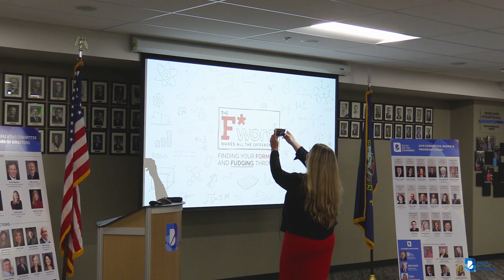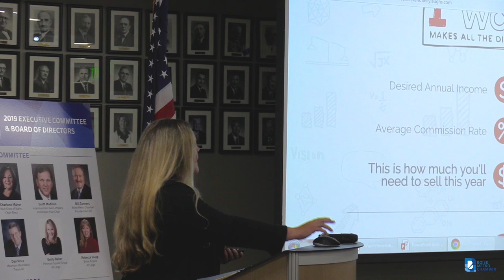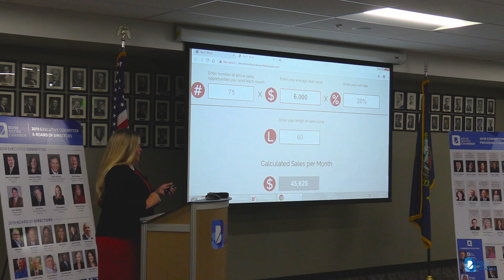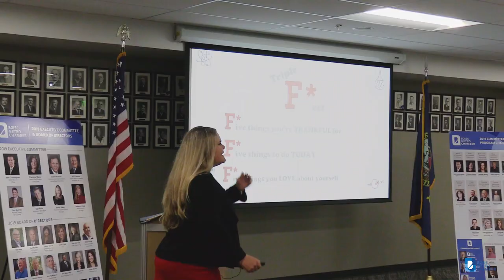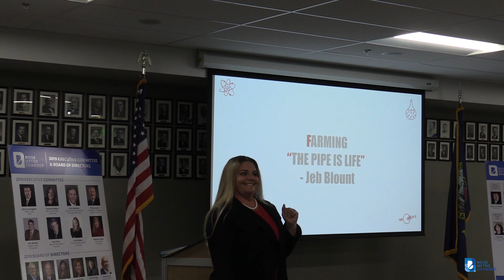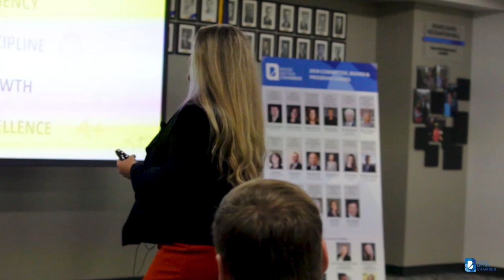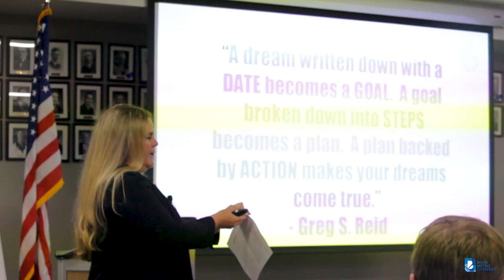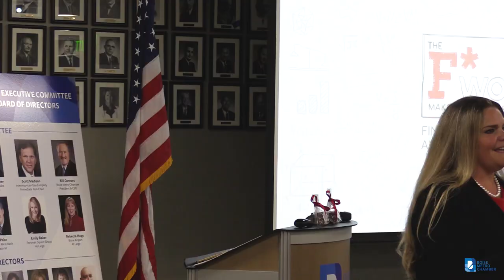Business Education Series | "The F* Word Makes All the Difference" by Sarah Cortez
Former Chamber star and Alliance Title & Escrow Business Development Representative Sarah Cortez delivers a high energy break out session to help sales people find their formula for success and have fun along the way.

This presentation will have sales people laughing while learning how to develop a formula to hit your numbers based on goals and desired annual income.  Sales people will also learn about the age old sales velocity formula and how to apply it in their career.

You will walk away with access to a FREE website that calculates sales velocity AND monthly and weekly actions needed to reach goals and desired annual income.  You will also receive access to a spreadsheet to help with the numbers you need to know to use the sales velocity calculator.

Produced by the Boise Metro Chamber